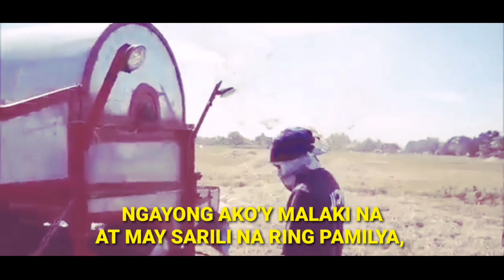BUHAY MAGSASAKA | PAGPUPUGAY SA ISANG AMA | HAPPY FATHER'S DAY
This video is made as a tribute to all fathers, especially the farmers. Happy Father's day!